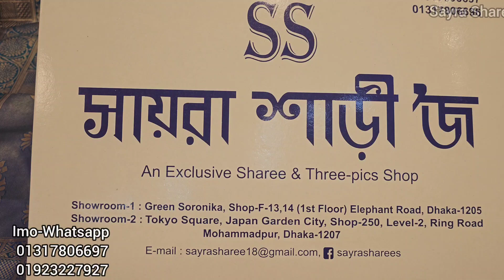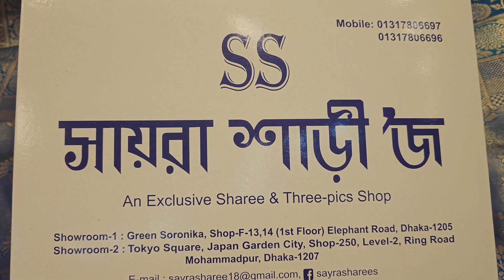ইন্ডিয়ান ব্যাঙ্গালোরের কাঠয়ালি পার্টি কাতার শাড়ী।।